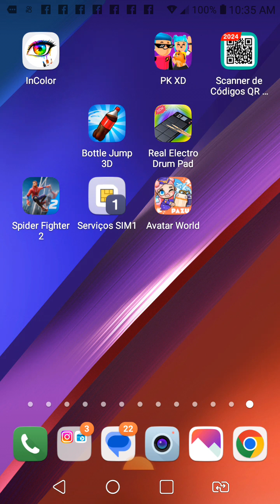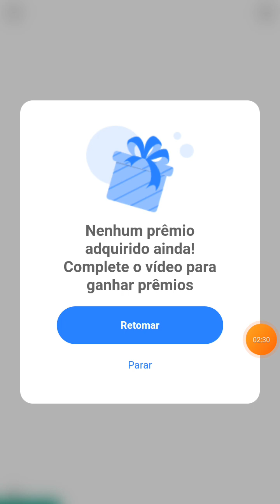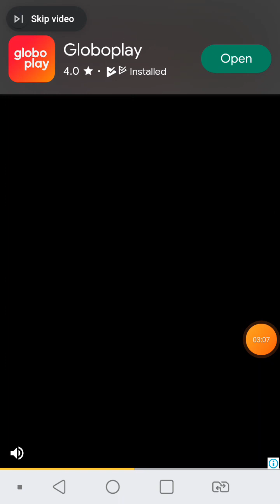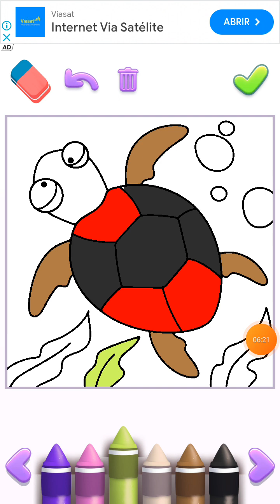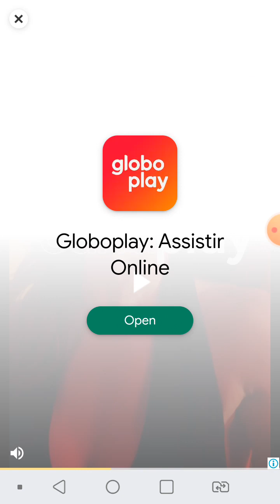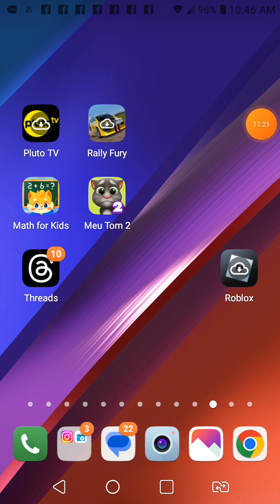5 de julho de 2024